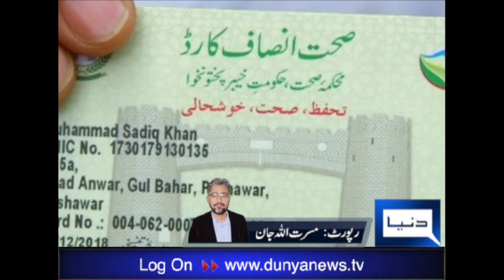sehat card drama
sehat card drama of kp govt